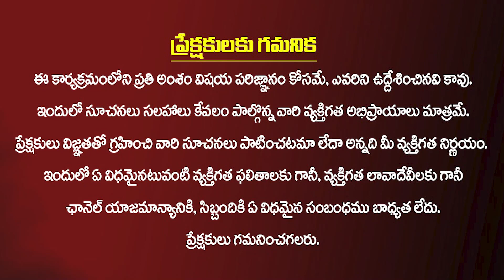Education toys & tools || home schooling || fun toys brain development | Kids Playing || KirantvLife